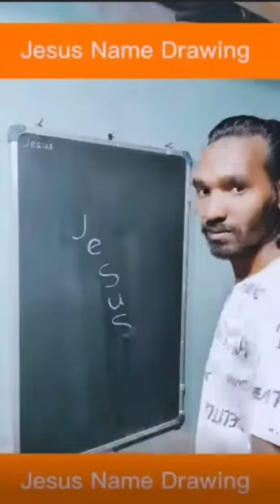drawing jesus step by step#jesus#viral#art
बाइबिल छंद हिंदी हिंदी में गवाही